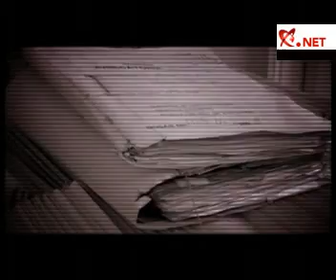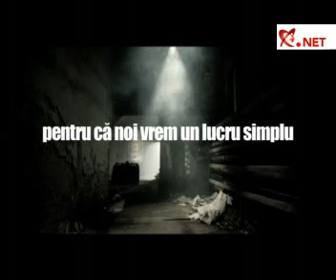Parazitii se alatura campaniei NOI VREM RESPECT ASCULTA PIESA Realitatea NET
Semneaza si tu manifestul NOI VREM RESPECT !